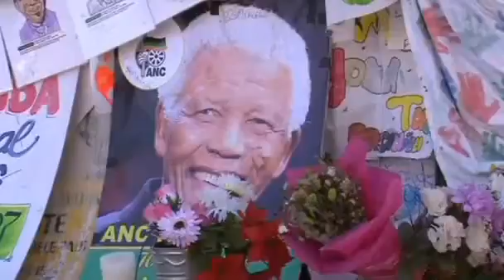Mandela back home